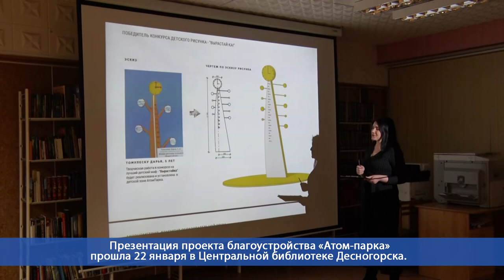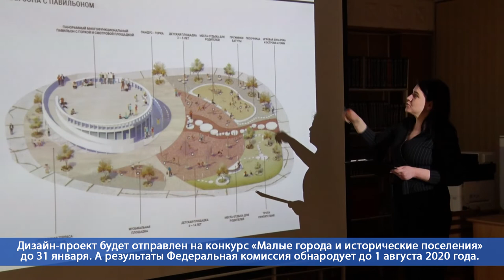Десна-ТВ: Презентация обновленного проекта благоустройства «Атом-парка»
Всероссийский конкурс «Малые города и исторические поселения» - реальная возможность получить грант из федерального бюджета. В числе претендентов на эти средства и Десногорск. Город заявлен на конкурс с проектом благоустройства «Атом-парка».